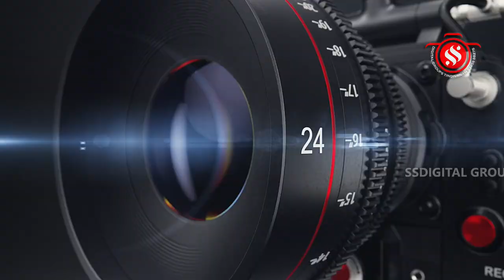தணியல் ஸ்ரீ கைலாசநாதர் திருக்கோயில் கும்பாபிஷேக திரு நட்சத்திர சம்மஸ்ஹரா அபிஷேக விழா